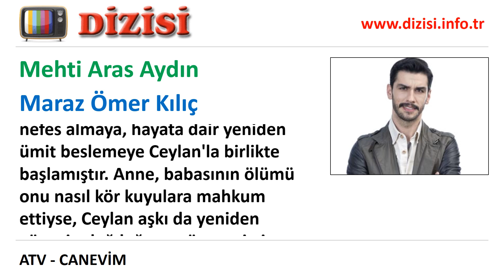Maraz Ömer Kılıç Kimdir Canevim Oyuncuları Mehti Aras Aydın ATV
"ATV'de yayınlanan Canevim dizisinde oynayan Mehti Aras Aydın kimdir, Maraz Ömer Kılıç rolünü kim canlandırıyor, gerçek adı, karakter açıklaması.

Ceylan onun, o Ceylan''ın hayatlarının aşkıdır. Sağlam duruşlu gerçek bir delikanlıdır. Cesur, dürüst, gözü pek, sözünün eri, güvenilir, yaptığı işi en iyi şekilde yapan, yardımsever, koruyup kollayan, adaletli, çevresinde saygı duyulan, çok sevilen, örnek alınan, kendinden yaşça büyüklerin bile takdirini kazanan biridir. Yalana ve yaptığının sorumluluğunu almayan insanlara tahammül edemez. Zaman zaman fevridir. Sevdiklerine çok düşkündür. Onların sağlığı ve mutluluğu onun için çok önemlidir. Vefalıdır. Babannesi ile yaşamaktadır. Meslek lisesi mezunudur ve özellikle büyük iş makinalarının tamirinde uzmandır. Özel ilgi alanı olan eski model arabaların tamiri ve yenilenmesi konusunda da özel bir yeteneğe sahiptir. Ceylan''ın aşkı, varlığı, ilişkileri Ömer''e güç vermektedir. Ömer için Ceylan''sız bir hayat düşünmek imkansızdır. Ceylan''la tanıştıktan sonra bütün yaşamı değişmiştir. Ömer yeniden nefes almaya, hayata dair yeniden ümit beslemeye Ceylan''la birlikte başlamıştır. Anne, babasının ölümü onu nasıl kör kuyulara mahkum ettiyse, Ceylan aşkı da yeniden güneşin doğduğunu göstermiştir ona."